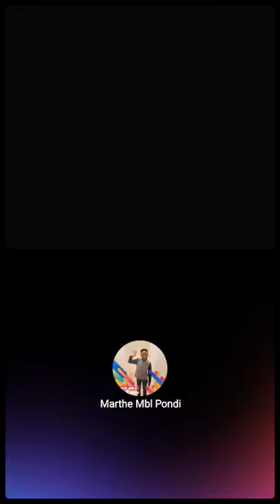Vous avez la mémoire très courte, Soutien à Tata Lolo